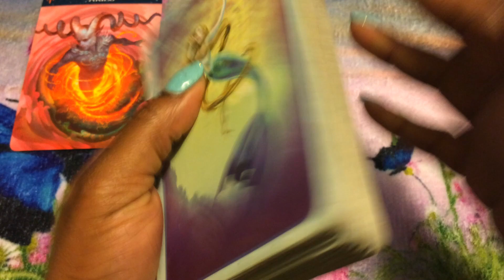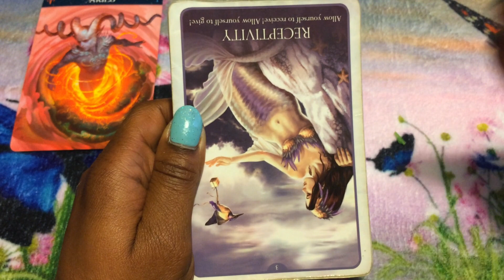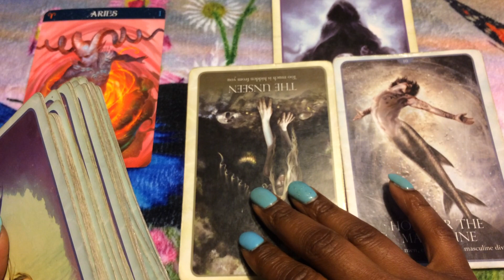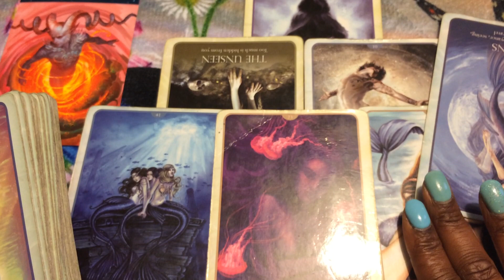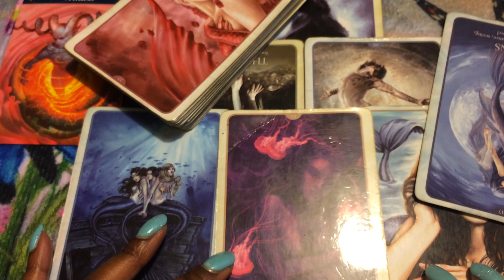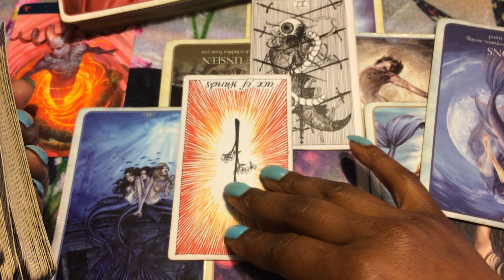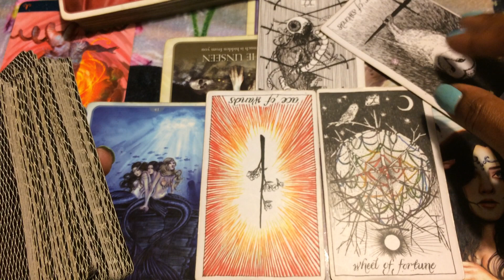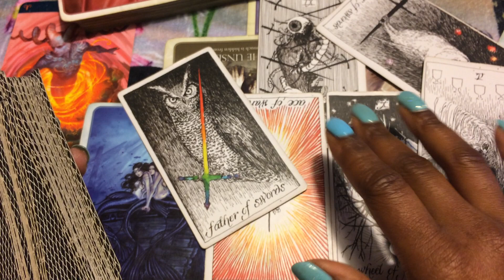🦋 (TIMELESS)) Aries Love reading, Getting in good to get what I want. 1/14-21 TAROT TAROT